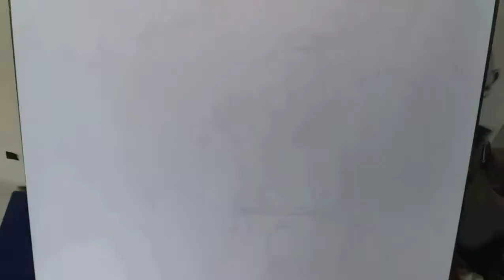SKETSA WAJAH TERMENUNG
Video tentang proses orderan Sketsa wajah
alat :
- pensil conte
- bubuk conte
- penghapus
- kapas
- dussel
- kertas manila A2

semoga video ini menambah dan mengasah bakat kita.

terimakasih..